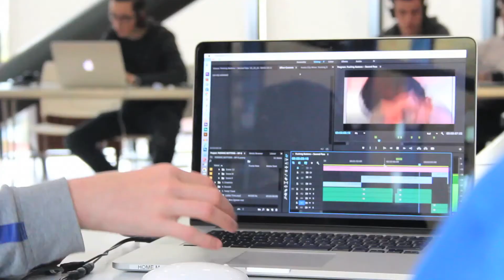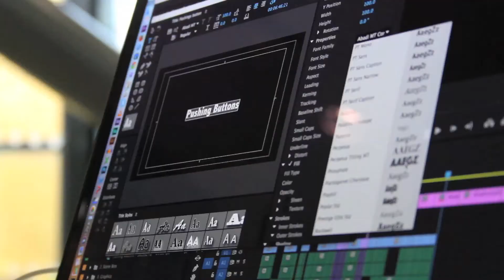HOME BFI Film Academy 2017 Behind the Scenes Documentary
18 talented young filmmakers took part in the 2017 HOME BFI Film Academy. This film gives a glimpse into the making of the groups' short film called PUSHING BUTTONS